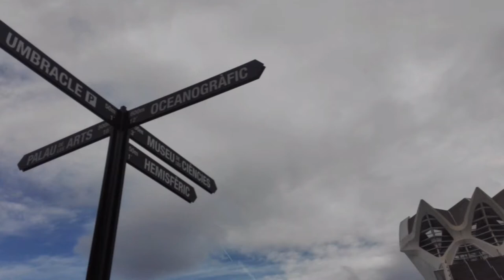Erasmus+: Visita de Gladesmore y College Gerar Philipe Enero 2019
Video sobre la visita de los centros Gladesmore Community School (Londres) y Collège Gerárd Philipe de Cergy (París) al IES Poeta Paco Mollá (Petrer - Alicante) realizada en Enero de 2019 dentro del proyecto Erasmus+ KA2 Team Teaching to Inspire Creative Learners (TEACH). Durante la movilidad, los alumnos trabajaron conjuntamente en diferentes talleres y actividades relacionadas con el medioambiente.